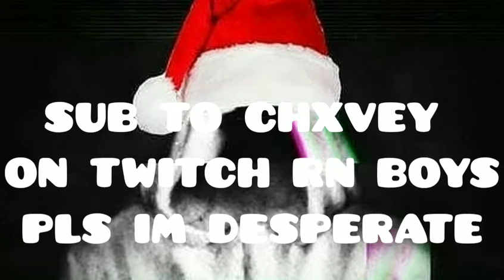Hahahahahahahaha Hi Evan